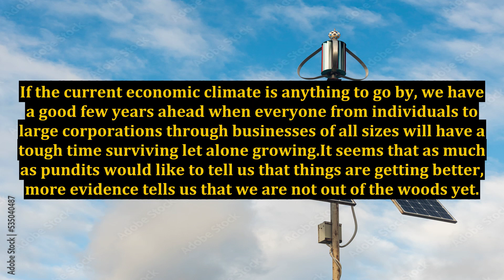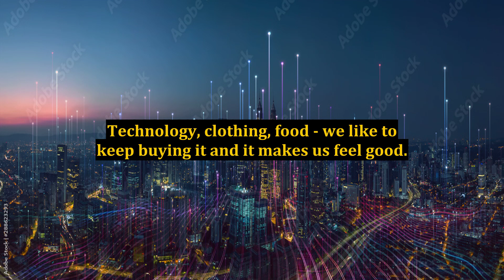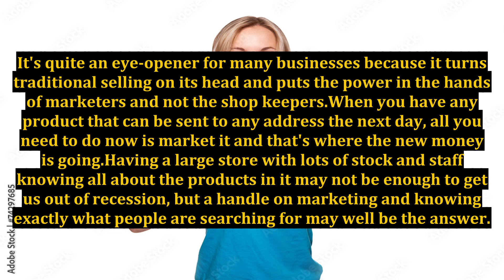The Internet May Yet Be the Answer for Businesses Suffering in the Downturn